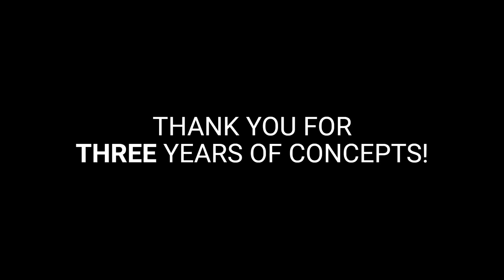Dead By Daylight | SAW (2) | Spotlight Concept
A fan-made concept for a SAW sequel chapter in Dead By Daylight, in the style of the official Spotlight trailers. Features a lot of memes.

This project, like all of my previous has been made in the Unity game engine. I have recreated the base game so that I can implement custom content into it like this.

0:00 Introduction
0:53 Killer Power
1:28 Killer Power Addon
2:02 Killer Perks
3:20 Outro